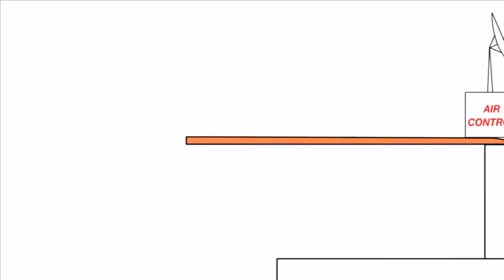4 липня 2021 р.